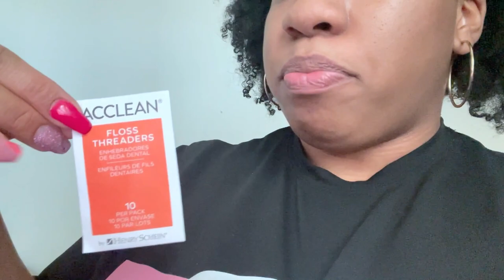BRACES VLOG 2023! I got braces for my SEVERE Open bite! | Elastics| Pain level |One month update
Hey guys ! It took a lot for me to come on here and be so vulnerable with all of you. As of lately my teeth have become one of the things that I wanted to change about my self. It's always been something on my list but I now have the means to actually go through with it.

Get me to at least 1,000 views on this video and I'll post an update :)

If you guys have any questions, comments or concerns please feel free to comment them down below:) I missed you all so much and I'm excited to be back doing what I love.

Camera ( Used at the last part of my video) : Canon Eos Rebel t6